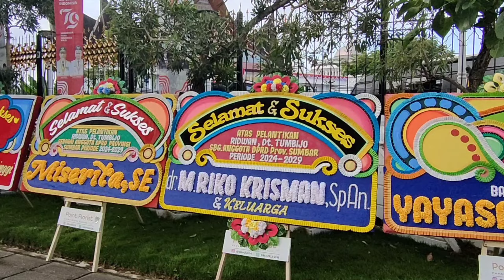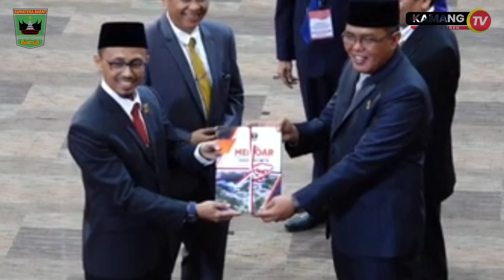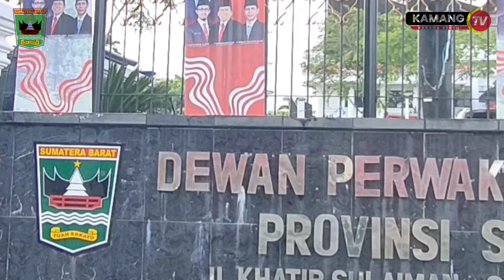Pengucapan Sumpah/Janji Anggota DPRD Sumbar 2024-2029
65 Orang Anggota Dewan Perwakilan Rakyat Daerah (DPRD) Provinsi Sumatera Barat Masa Jabatan 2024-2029 resmi mengucapkan Sumpah/Janji sebagai Anggota DPRD Provinsi Sumatera Barat yang dilaksanakan dalam Rapat Paripurna Istimewa DPRD dipimpin Ketua DPRD Periode 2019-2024 Supardi, SH. Rabu (28/08/24).

Pengucapan Sumpah/Janji Anggota DPRD Sumbar dipandu oleh Ketua Pengadilan Tinggi Padang H. Ade Komaruddin, SH, M.Hum.

Selesai Pengucapan Sumpah/Janji dilanjutkan dengan prosesi penyerahan palu pimpinan dan buku memori DPRD Sumbar Periode 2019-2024 kepada Ketua Sementara Irsyad Syafar yang didampingi Wakil Ketua Sementara, Evi Yandri Rajo Budiman.

Tampak hadir Gubermur dan wakil gubernur Sumatera Barat Mahyeldi dan Audy Joinaldi serta anggota DPD RI, DPR RI, dan undangan lainya.